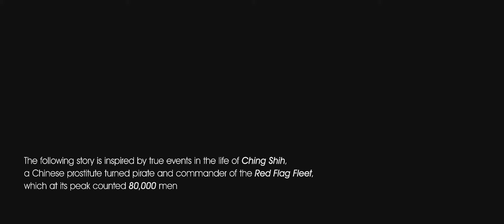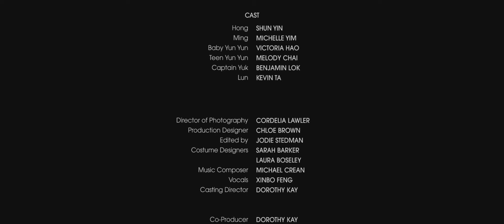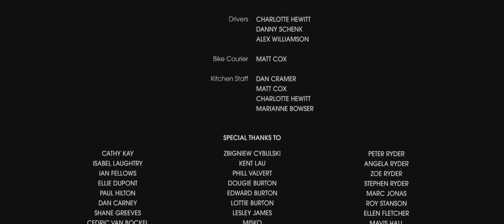Crimson (Short Film) Female Pirate Drama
Crimson (2017)

Crimson is an alternative pirate film set in Guangdong in the late 18th Century China and follows Captain Crimson on her ventures aboard the TianFei ship. The film is loosely inspired by the true story of the famous female pirate Ching Shih, who was the most powerful pirate of all time. Crimson is a story of an ambitious prostitute that escapes her brothel to become captain of a pirate fleet, but is forced to leave her daughter behind.

Cast
Melody Chai     ... Yun Yun
Benjamin Lok   ... Captain Yuk
Kevin Ta a      ...Lun
Michelle Yim      ...Ming
Shun Yin     ... Hong

Directed by
Dorothy Elizabeth Kay

Chloe Brown (story)
Dorothy Elizabeth Kay ... (writer/story)

Produced by
Ben Harrison ... line producer
Amber Ryder ... producer

Cinematography by  Cordelia Lawler

Film Editing by Jodie Stedman

Casting By Dorothy Elizabeth Kay

Production Design by Chloe Brown

Keiran Clarke
Richard Wooller
Izzy Wynn

Lauren Debeuckelaere

Sarah Emily Barker
Laura Boseley

Karol Cybulski ... first assistant director
Sophie Gosman ... third assistant director
Izzy Peters ... second assistant director

Art Department
Freddie Burrows ... art department assistant
Max Conran ... art department assistant
Matt Cox ... art department assistant
Geena Dinnis ... art department assistant
Lucy Earthroll ... art department assistant
Nathan Elliott ... carpenter
Mark Filip Anthony Seiterle Haaland ... storyboard artist
Charlotte Hewitt ... art department assistant
Harry Hughes ... property master
Danny Schenk ... art department assistant
Emily Spiers ... art department assistant
Matt Wickens ... art department assistant
Jennifer Wooller ... art department assistant
Harry Yeoman ... art department assistant
Alana Zuchhold ... art department assistant

Sound Department
Fabio-Marcelo De Almeida Feliciano ... boom operator
Declan Galpin ... sound recordist
Jodie Stedman ... foley artist

Stunts
Kevin Ta ... stunt coordinator

Suzie de Freitas ... spark
Will Gething ... gaffer
Kat Harvey ... first assistant camera
Adam Kavanagh ... second assistant camera
Maja Mukanowska ... spark
Tim Price ... best boy gaffer
Danny Schenk ... grip

Location Management
Alexander Williamson ... location manager